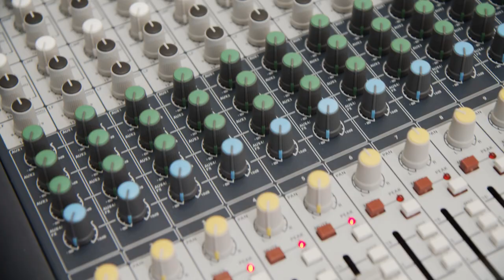Global Chess Festival 2020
Judit Polgar creates virtual chess universe showing a new perspective to online events

Every year the Global Chess Festival is synonymous with togetherness, bringing people together to enjoy a whole day of art, science, education and sport events all under the wider umbrella of chess. But how can such a thrilling personal experience be substituted when travel is restricted and physical distance from others must be maintained? For the first time ever, the annual celebration of chess and all its values was presented in a fully online format - proving that Chess Connects Us even when many of us might feel more secluded than ever. With over 40 programs covering historic talks, competitions and educational masterclasses and enjoyed by chess enthusiasts around the world, the Global Chess Festival made the most of the opportunities presented this year and brought fans together in a way that the event hadn’t been able to before.

This year’s Global Chess Festival - which took place on 10 October - followed a different format to usual. Where previous years had guests and chess fans wandering the halls of Budapest’s National Gallery to interact with a wide range of programs, for 2020 it was necessary to move the event to an entirely digital space. “We did not want to host just another live stream or Zoom event,” says Judit Polgar, mastermind behind the Global Chess Festival, “we strived for more. We wanted an online universe of chess where the global community can connect within a virtual space. I believe that chess is capable of pioneering new ways to connect even when personal events are restricted.”

One highlight of the festival was a historic talk between Garry Kasparov, former World Champion and Judit Polgar, the greatest female chess player of all time. Though the pair first met three decades ago and have been long-time rivals, the friendly conversation covered a range of topics, from Kasparov’s career and the duo’s shared history to the current World Champion Magnus Carlsen and the rise of chess engines. “I was quite suspicious about our future chances of playing machines after my second match with Deep Blue,” says Kasparov on the topic of chess computers. “I still have my hopes, but we could see in the first five years that the rise of chess engines was unstoppable.”

The Judit Polgar Chess Foundation also presented the returning Goodwill Ambassadors of Chess awards, which were handed out to notable figures that have emboldened the values of chess in their fields. These winners were:
Simen Agdestein Goodwill Ambassador of Chess as a Sport
Oscar Panno, Goodwill Ambassador of Chess in Education
Jan Timman, Goodwill Ambassador of Art in Chess
John Nunn, Goodwill Ambassador of Science in Chess

There was still some time on the chessboard, too, with a number of international and youth tournaments and exhibition matches taking place throughout the day. While Judit Polgar and Sofia Polgar both played simultaneous games online from around the world, it was the competitions that chess fans were especially keen to see: the Chess Challenge and the World Continental Online Youth Cup. The latter was organised by the Judit Polgar Chess Foundation together with the European Chess Union and ended with the Asian team winning the tournament.

And as ever, the arts remained an ever-important focus for the festival, with a number of chess-themed endeavours becoming a major part of the event. Participants had a chance to watch Chess Brains, a documentary that studies five of the world's masterminds, and ‘Rise Above’, the behind-the-scenes film made for John Leguizamo’s feature, Critical Thinking (2020), about the how chess has to power to equalise us, regardless of social status. There was also an opportunity to watch the The Polgar Variant documentary, which tells the tale of the trio of chess champions.

Event sponsor Morgan Stanley once again took part in the festivities, too. The company has long understood the values of chess and the benefits that can be earned within the workplace. To strengthen this value the Head of Morgan Stanley Budapest, Norbert Fogarasi, hosted his own talk on this exact topic.

While it may not be clear how the Global Chess Festival will be impacted by the worldwide pandemic in 2021, there’s no doubt that the move to an online space has been very successful and provided Judit Polgar and her team with a lot of lessons to learn from. “This year has created very unusual challenges,” says Judit. “To my great regret, I was not able to personally meet with the thousands of visitors of the Global Chess Festival, however we discovered new opportunities in the online space by using the common language of chess. We had the chance to connect to our community from across the entire world by creating an online universe where it was possible to take part in competitions, interactive classes, quizzes and virtual art exhibitions to mention but a few of the nearly 50 activities.